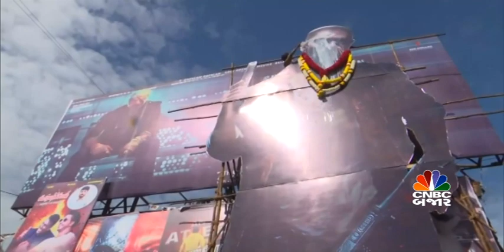ક્યા Jawan Stocks ને તમારા Portfolio માં કરશો શામેલ | Nifty | Nifty Bank | Stock market News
CNBCBajar | અમારા નિષ્ણાતોના JAWAN STOCKS ને તમારા પોર્ટફોલિઓમાં કરો શામેલ? એવા સામાન્યશૅર્સ જે આપશે અસાધારણ રિટર્ન્સ, જુઓ અમારો ખાસ શૉ “Jawan Stocks”